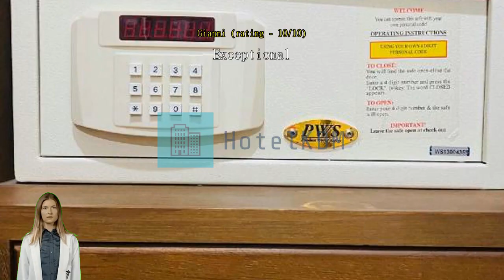Review D Xpress Apartment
D Xpress Apartment

D Xpress Apartment

D Xpress Apartment is a distinct addition to Pattaya and a smart choice for travelers. This serviced apartment is in the vicinity of popular city attractions, conveniently located for travelers to explore. Are you seeking the true Pattaya? Experiencing the best of the city's culture is easy with a stay at D Xpress Apartment, located merely 2.1 km from Walking Street Pattaya.
All offerings provided by D Xpress Apartment help to ensure a pleasant stay for all travelers. Free internet access provided within the serviced apartment keeps you connected throughout your stay. Always get the assistance you need with front desk services including luggage storage and safety deposit boxes. Feel like doing nothing? Available services like daily housekeeping let you get the most out of your time at D Xpress Apartment.
For guests who would like to smoke, the designated smoking areas are available.
A range of amenities is offered in guestrooms at D Xpress Apartment. Enjoy your stay even more at the serviced apartment, knowing that some selected rooms include blackout curtains and air conditioning. Some rooms at D Xpress Apartment are available with design features like a balcony or terrace. For a bit of entertainment, guests will find television and cable TV available in some selected rooms.
Don't worry about being thirsty as a refrigerator, a coffee or tea maker, bottled water, instant coffee and instant tea are provided in some guestrooms. Bathroom amenities are just as important as others, and at the serviced apartment you'll find a hair dryer, toiletries and towels available in some guest bathrooms.

A day in will be as fun as a day out with ranges of recreational activities offered at D Xpress Apartment. Don't forget to make a visit or two to the serviced apartment's pool. Family time on relaxed evenings is easy with the serviced apartment's shared lounge and TV area.

Don't spend all your time inside while in Pattaya! Be sure to stop by The Sanctuary Of Truth located 4.2 km away, one of the most famous of all local landmarks. Chill out in the beach or just watch the waves on warm days at Pattaya Beach located 1.2 km away.

According to guests who stayed here, this serviced apartment's room comfort is rated higher than 99% of other accommodations in Pattaya.
Past guests love the staff and service here, rating it above 97% of the other accommodations in the city.